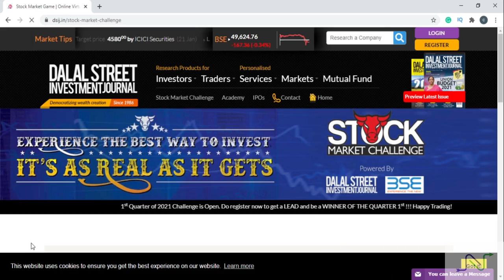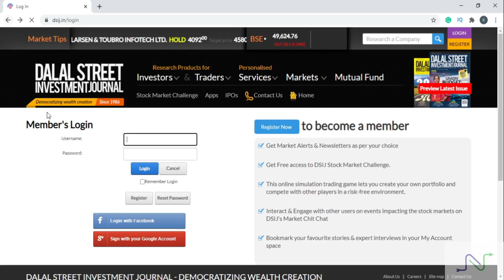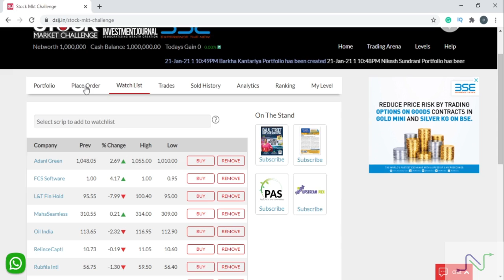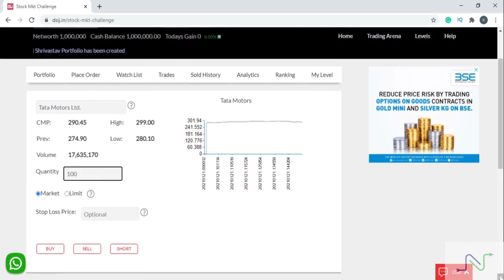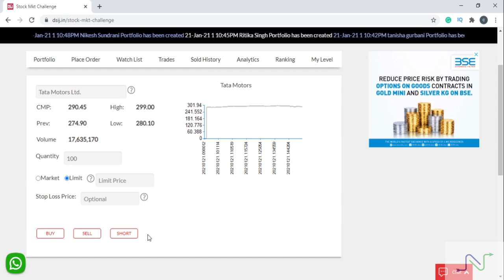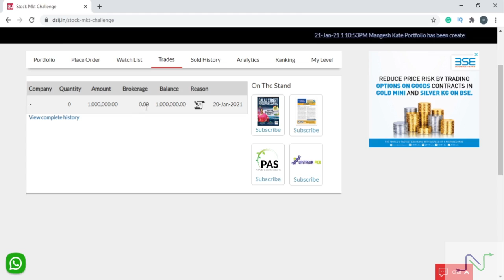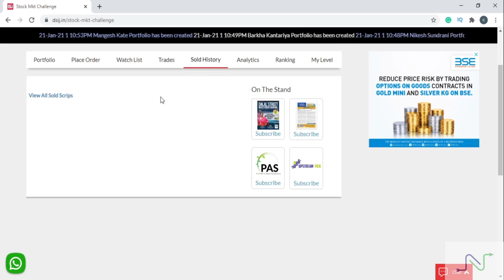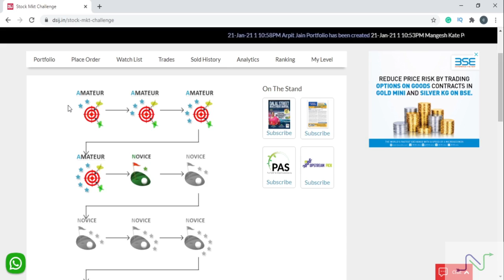Stock Market Game | Dalal Street Stock Market Challenge | BSE | Learn Stock Trading |[Virtual Money]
This video will help you in learning stock trading by using virtual money. Dalal street stock market challenge is a virtual stock trading simulator where you can become a champion in trading and also can win exciting prizes. You can also learn many stock market terms.

Please comment under the video for any suggestions for new videos. Thanks.